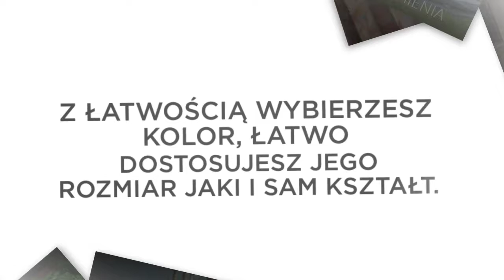Kamień elewacyjny Czerwonka Parcel, Feliksów, Rozlazłów, Kąty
esteśmy do Twojej dyspozycji. Zadzwoń teraz 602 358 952
Kamienie elewacyjne w naszej hurtowni

Kamień elewacyjny od samego początku przy jego wykorzystaniu odpowiednim  robi świetne wrażenie. Kamień elewacyjny stanowi piękną, elegancką i co oczywiście istotne ponadczasową ozdobę otoczenia, budynku, domu,  ogrodu, tarasu itp.  To doskonały zamiennik dla tynku, w dodatku bardzo wytrzymały i trwały. Do wyboru są naturalne kamienie elewacyjne jak i  jego sztuczne odpowiedniki. Co warto zaznaczyć, kamień dekoracyjny nie jest powiedziane, że musi wyglądać jak kamień!  znaleźć można np. kamień elewacyjny, który przypomina drewno lub cegłę. Wybór jest naprawdę  ogromny! Sprawdź i przekonaj się sam!

Elewacja to wciąż obowiązkowowy oraz  istotny element można stwierdzić każdego budynku. To za jej sprawą nasz dom wbzudzać może piękno. Stąd też decyzja, którego materiału użyjemy do wykończenia elewacji jest tak ważna.

Jeśli cenimy sobie nowoczesne pełne pomysłu rozwiązania, wręcz idealnym rozwiązaniem pozostaje wybór kamienia elewacyjnego. Naturalny kamień ma zastosowanie w wielu obszarach.

Zapamiętaj
Kamień elewacyjny nadaje się doskonale do wykończenia ścian wewnętrznych  i zewnętrznych oraz do innych zastosowań w tym ogrodzenia. Kamień elewacyjny także może świetnie nadać się  do budowy elementów dekoracyjnych w tym  grille czy kominki. Mnoga różnorodność kamienia naturalnego powoduje, iż mamy mnóstwo możliwości wyboru.

Naturalny kamień elewacyjny  jest wyposażony w różnorodność barw – także z łatwością wybierzesz swój kolor, dzięki któremu możesz uzyskać to na czym Tobie zależy. Niesamowitym plusem  kamienia elewacyjnego jest także fakt, że istnieje łatwa zmiana dostosowania jego rozmiaru, formy i kształtu do naszych wymagań.